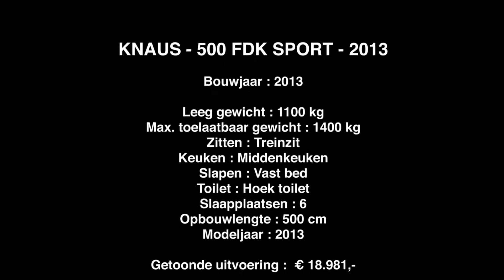KNAUS - 500 FDK SPORT - Recreama Caravans